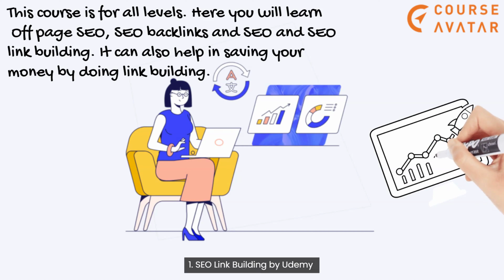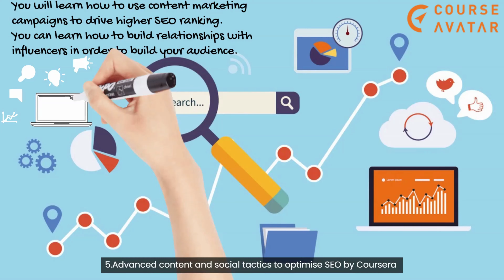7 Best Link Building courses in 2024 🎓 | CourseAvatar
Best Link Building courses online ( Free+ Paid) | CourseAvatar

"Take your website to the next level with our comprehensive Link Building course! Learn the latest tactics and strategies to improve your website's search engine ranking and drive more traffic.

1. SEO Link Building by Udemy
2. The complete Link Building course by Udemy
3. Link Building course by Udemy
4. Link Building 2023 by Udemy
5. Advanced content and social tactics to optimize SEO by Coursera
6. Advanced Link Building course by Ahrefs
7. Understanding Backlinks by Majestic